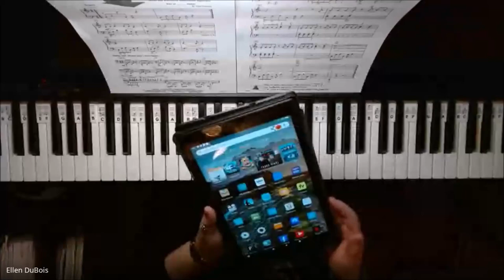The James Bond Theme, Page 16, Piano Adventures Level 2B